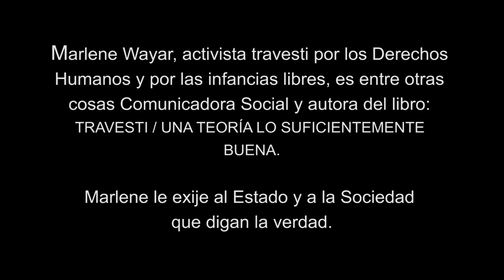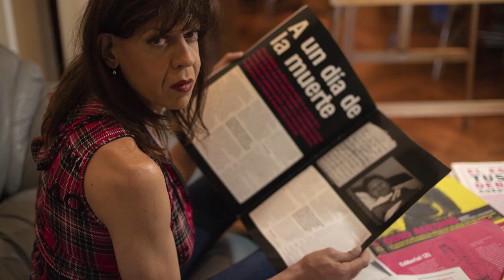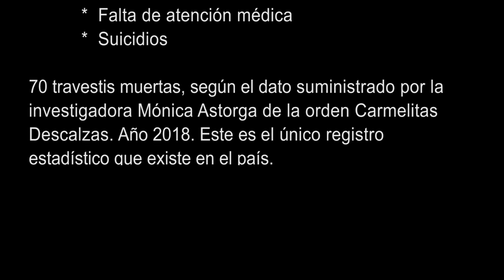Marlene Wayar exige a la sociedad que digan la verdad!. Marlene Wayar activista travesti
Activismo travesti trans. Marlene Wayar. Travesti. ACTIVISMO
Marlene Wayar es autora del libro "Travesti una teoría lo suficientemente buena", es Comunicadora Social y fue la Editora responsable de la primer revista cultural escrita por personas travesti/trans y que se llama el Teje.
Posee una larga trayectoria en la lucha por la obtención de derechos de las personas travesti y en todas las áreas de los Derechos Humanos.
Doctora Honoris Causa de la Universidad Nacional de Rosario 2020. Miembro del Consejo Asesor Ad Honorem del Ministerio de la Mujer, Géneros y Diversidad.
Activista Travesti impulsora del Movimiento Trans desde sus comienzos en Argentina junto a Nadia Echazú en OTTRA y junto a Lohana Berkins desde los 90’s.
Fundadora y Coordinadora General de Futuro Trans y co-fundadora de numerosas organizaciones y cooperativas travestis, Coop. Nadia Echazú (2007) Creadora y directora de “El Teje”, curadora para el CCRRRojas (UBA) de las presentaciones de “El Teje” 2007.
Fue conductora y contenidista para Canal Encuentro del ciclo de cine “Género Identidad, La Diversidad en el Cine”.
Prologuista para diversos libros de autoría Trans como “Poemario Trans-Pirado” 2013 y “Crianzas” 2017 de Susy Shock.
Curadora para diversos Festivales de Diversidad como “Festival Ají” Ushuaia (varias ediciones); “Festival de la Diversidad” El Bolsón (varias ediciones en curso) participante del film documental de Juan Tauil “T”; co-creadora de los espacios de diversidad “Frente por la Ley de Identidad de Género”; “Colectiva Lohana Berkins”.
Participo en el rol de entrevistadora en  “Cotorras” Ciclo de entrevistas en vivo mensuales a no-personajes de la Disidencia (2018); ejerció el mismo rol en “Ruinas” Programa de TV en la UNGS (Universidad Nacional de General Sarmiento) 2018, ciclo de programas que se contituyo como una continuación de Cotorras adaptado al formato televisivo.
Periodista para Suplemento Soy de Página/12.
Autora de “Travesti; Una Teoría lo suficientemente Buena” Editorial Muchas Nueces 2018 CABA. Autora de “Diccionario Travesti; de la T a la T” Editado por Página/12.
Entre numerosos premios en septiembre de 2011, recibió el Premio Lola Mora, otorgado por la Legislatura de la Ciudad de Buenos Aires, por la publicación "El Teje".